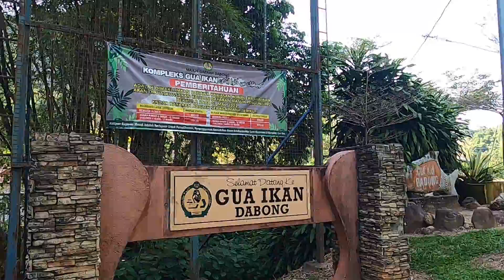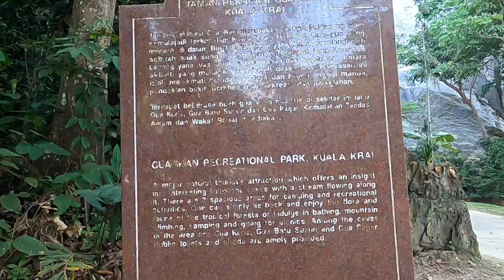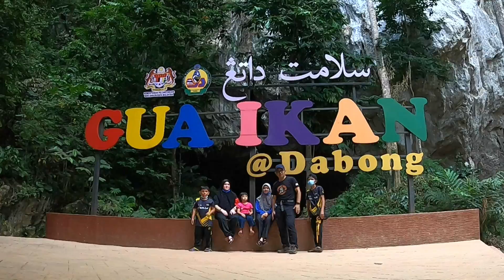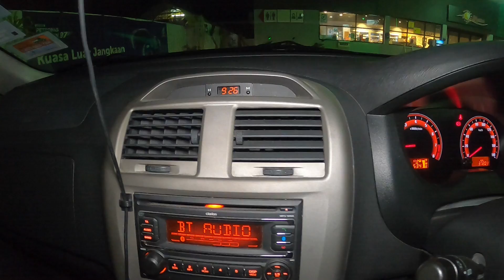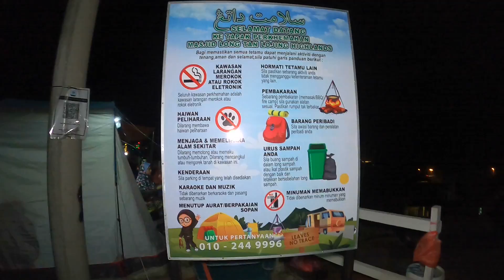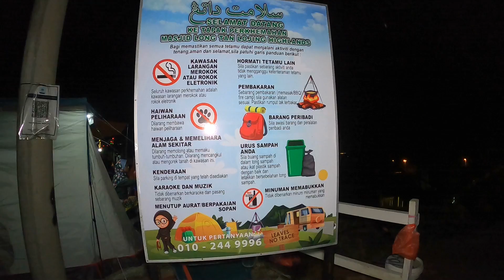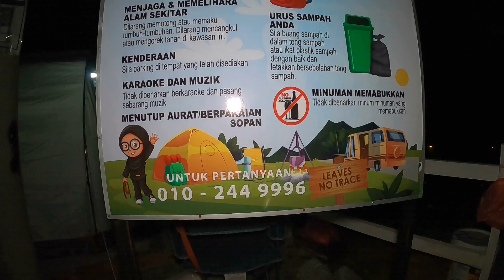4 Days Car Camping with CamperCar(Exora), CamperXora, Dabong Trip, Gua Ikan Dabong, Masjid Lojing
Family Camping, Car Camping musafir dengan menggunakan jentera Proton Exora sebagai Camper car kami. Just minimal setup janji selesa untuk tidur. Family Camping Pada hari terakhir pengembara 4 hari ke Dabong Kelantan. Kami singgah di Gua Ikan Dabong Kelantan dan camping di Masjid Lojing Campsite. Ikuti pengembaraan kami ini. Selamat menonton.

ARasky Outdoors Gears: Nikon D7500, GoPro Hero 8, DJI Mini 2